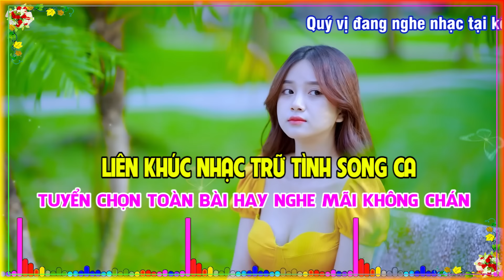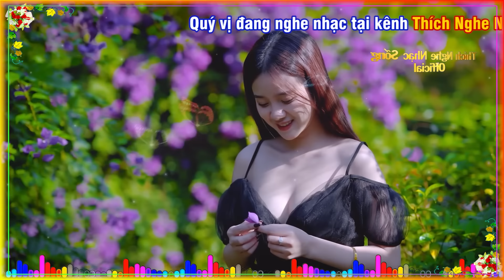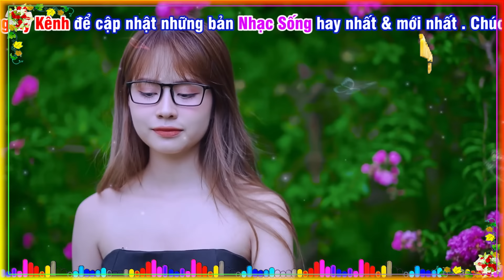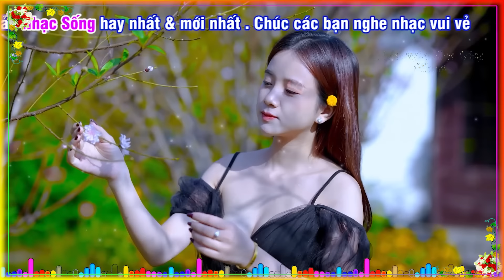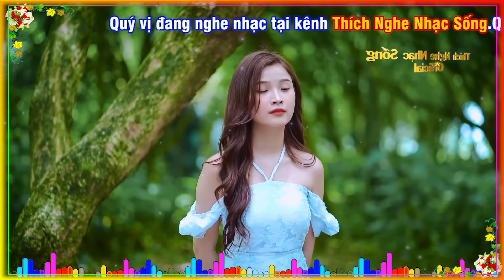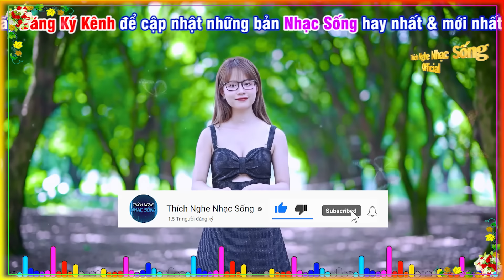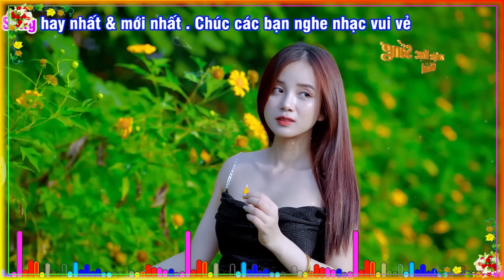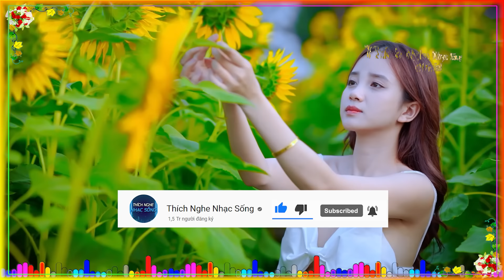Liên Khúc Song Ca Nhạc Vàng Xưa Vượt Thời Gian - Nhạc Trữ Tình Bolero Hay Nhất Hiện Nay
►Bài hát : Nghe Thử Một Lần Đảm Bảo Bạn Sẽ Không Hối Hận - Nhạc Vàng Xưa Vượt Thời Gian KHÔNG QUẢNG CÁO
►Thể loại : Nhạc Trữ Tình